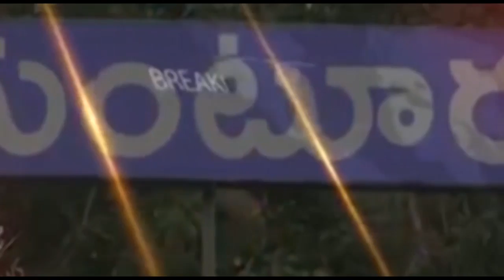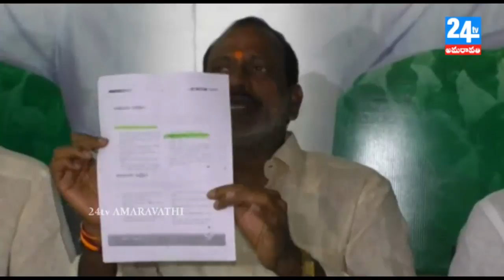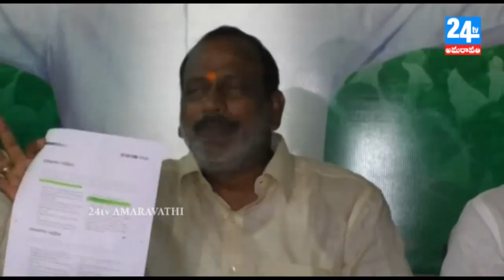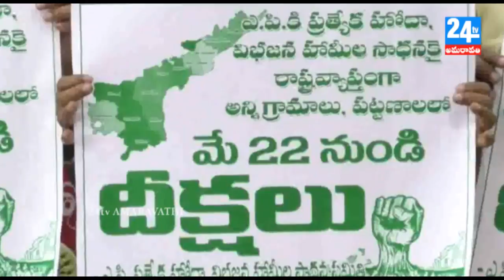NEWS 18 05 18